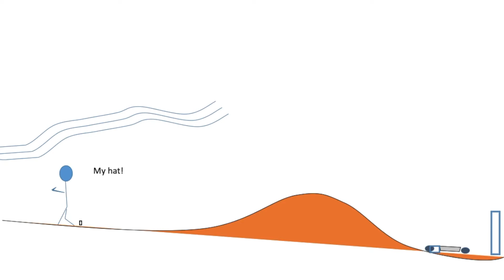Traxxas Slash 2wd Monster Drag Truck Build Part 2 of 3 Getting the Wheelie Bar Ready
Here I grind the wheelie bar to fit.